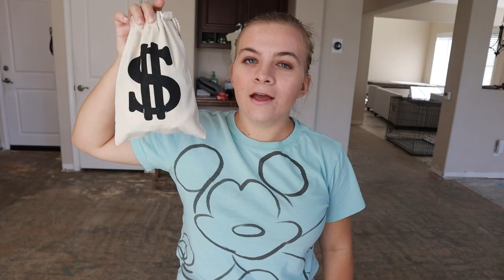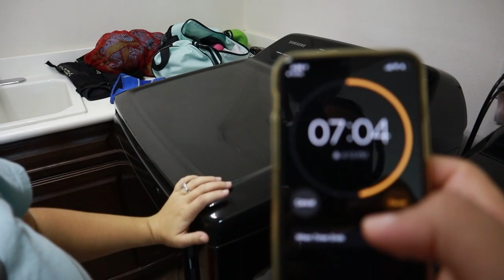FIRST TO FIND THE BAG OF MONEY, KEEPS IT!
First person to find the bag of money fastest, gets to keep all the money! Who will be faster?!